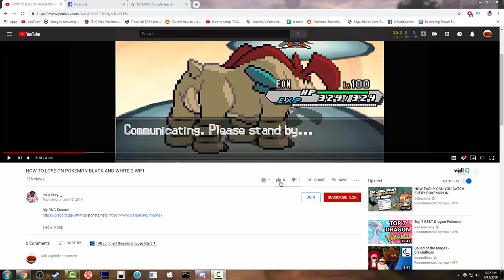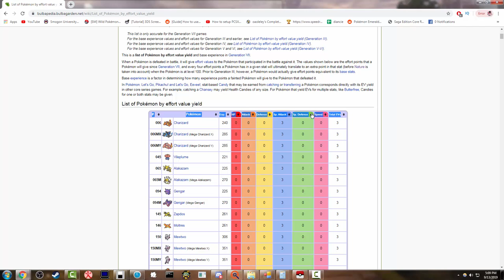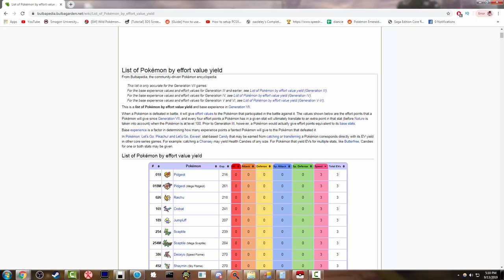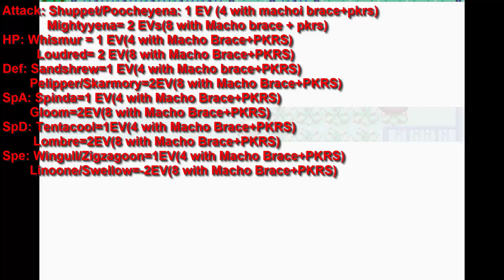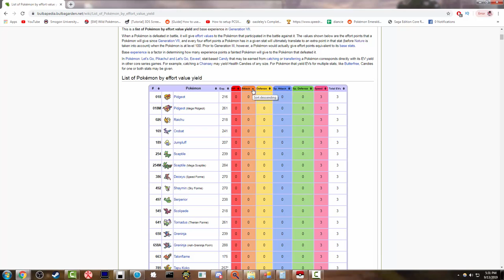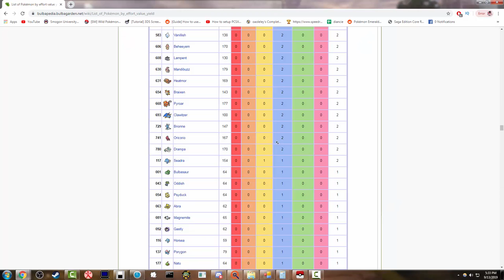How to EV Train in Pokemon Emerald quickly